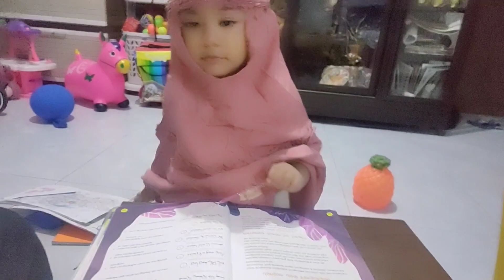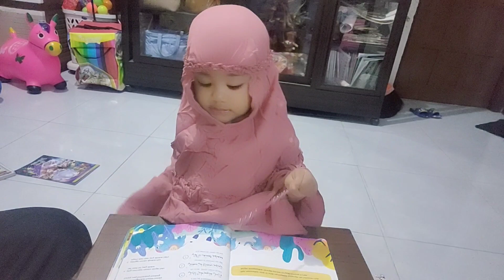Vlog IRT Desa|| Mengaji bersama anak dan Panen Sayuran